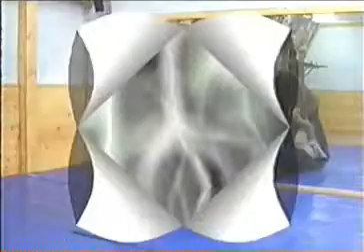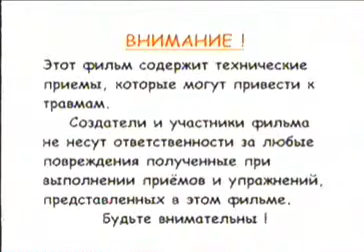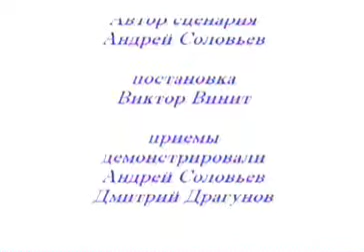NAZIMFILM ARHIV Джиу джитсу видео курс обучения